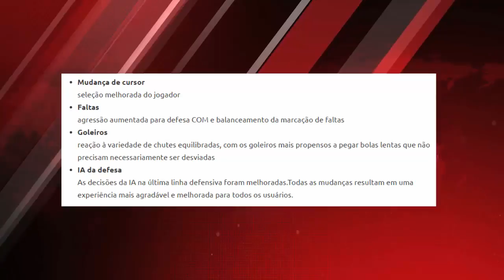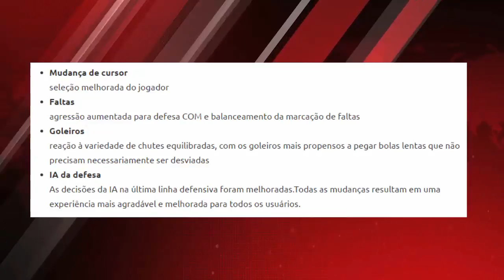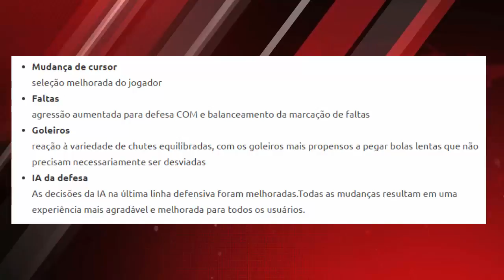PES 2018 - NOVAS FACES, NOVOS ESTÁDIOS, ELENCOS BRASILEIROS (TUDO SOBRE A DLC 2.0)